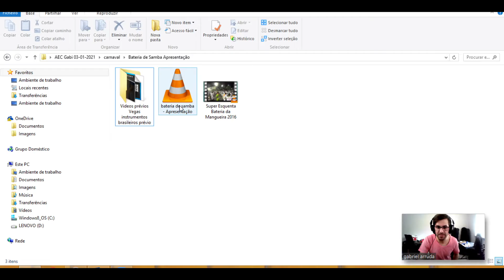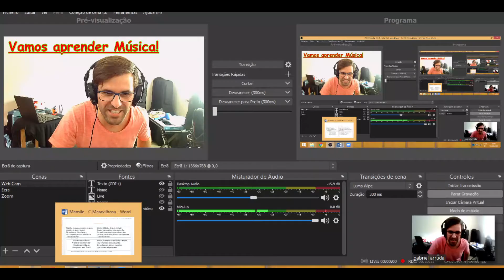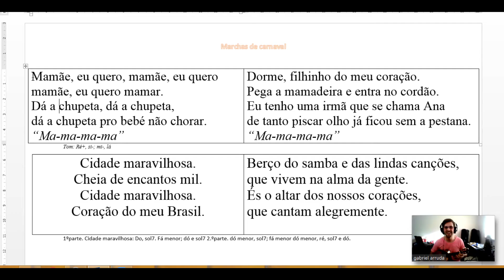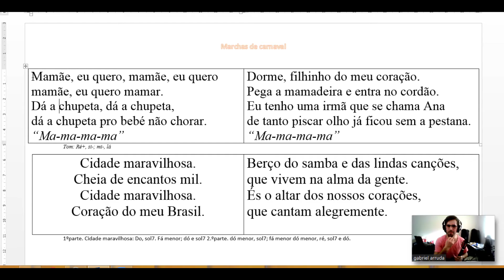Aula de música online - Carnaval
Aula de música para os mais novos...

Devido à pandemia todos nós tivemos que nos reinventar, e claro como professor de música também tive que o fazer. Por isso, aqui fica um bocadinho daquilo que consegui preparar em tempo record, para tentar estar o mais perto possível de todos os alunos, numa altura que a meu ver foi extrememente difícil.

O objetivo desta aula é apresentar e abordar alguns instrumentos de percussão brasileiros, com especial enfoque na formação de uma bateria de samba. Contudo, apresentei também outros instrumentos, que podem não integrar diretamente uma bateria de samba mas, dada a sua importância, não quis perder a oportunidade...
Posto este momento introdutório, são apresentadas duas marchinhas de carnaval, que são aprendidas passo a passo, para posteriormente podermos cantar, tocar e até dançar com a melhor energia possível.
Ah!!! Não te esqueças da colher de pau e do tupperware!
Espero que e divirtam!
Gabriel Arruda